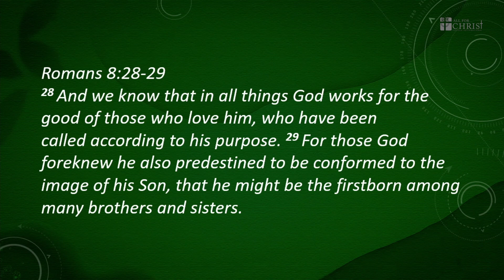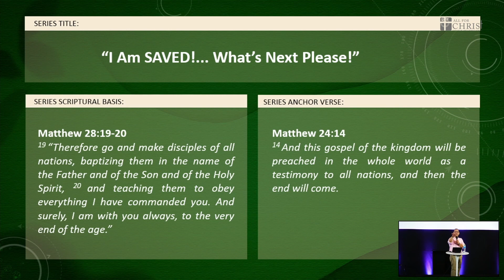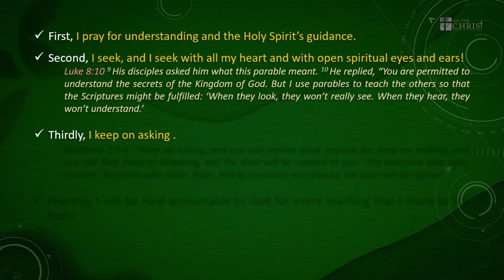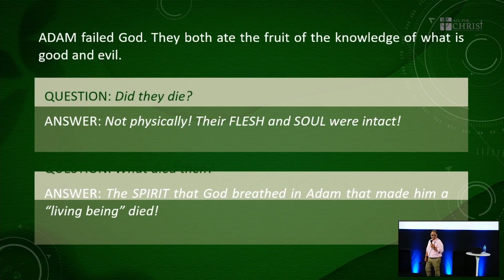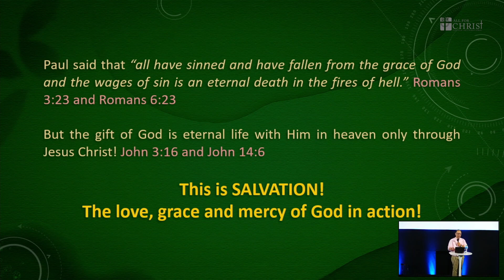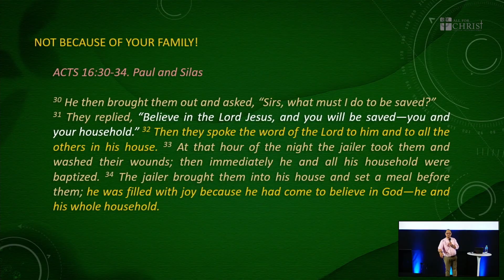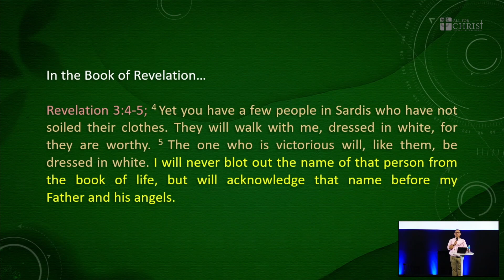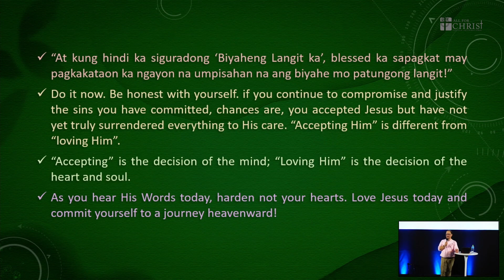SALVATION... WHY, HOW, & WHAT’s Next Please! | John 3:1-21 | Ptr. Willy Ricafrente